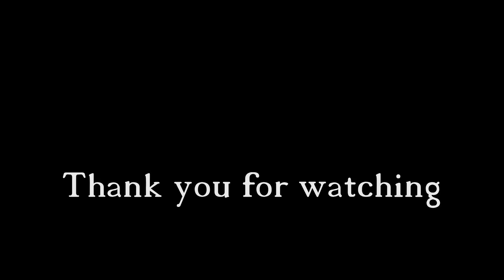Dji Phantom 4, Pennsylvania's Morning Glory